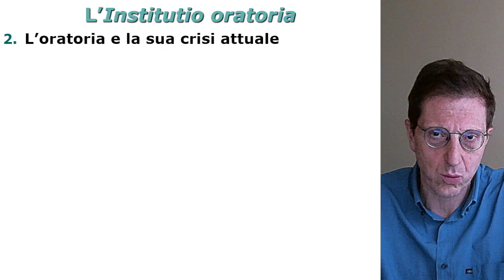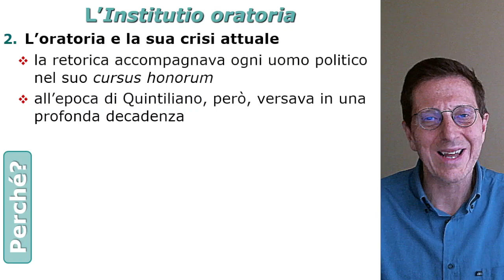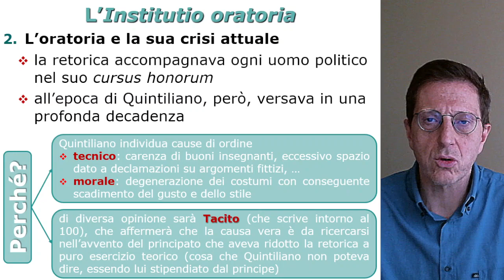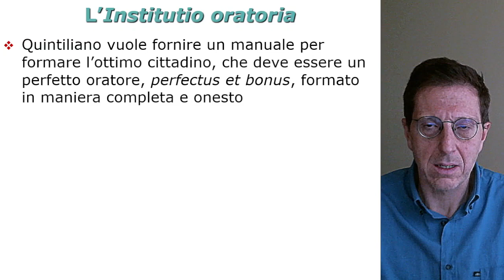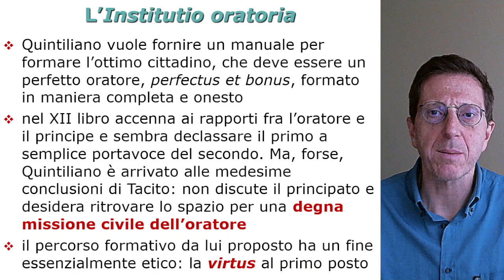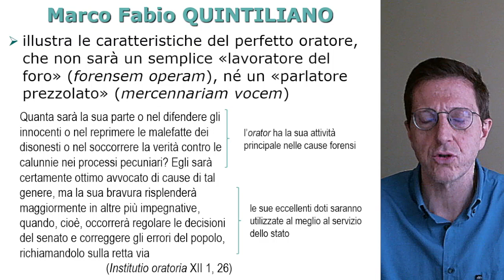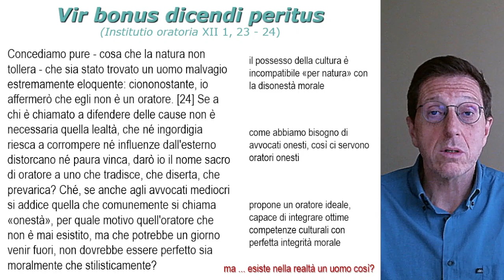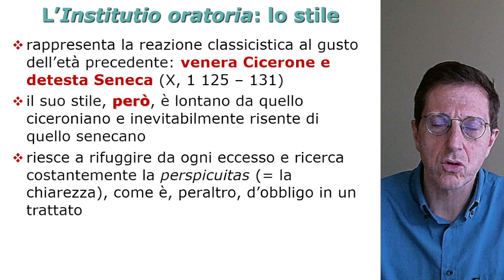Quintiliano, «Institutio oratoria»: le cause della decadenza dell'oratoria